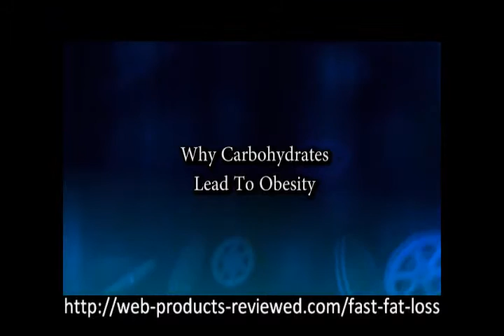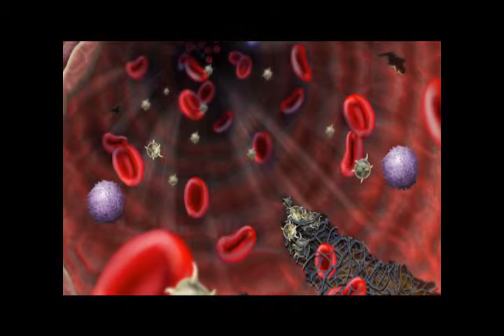Best how to lose belly fat in a week Amazing Workout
tips on how to weight lose fast, irrespective of what many might imagine, how to weight lose fast is well known across hundreds of nations across the world. how to weight lose fast but has existed for several centuries and has a vital meaning in the lives of the many. It would be secure to assume that how to weight lose fast is going to be around for a number of years and have an enormous have an effect on the lives of a lot of people.

Have the Best Weight Lose Program Click the DOWNLOAD: tagsL nutrition for losing body fat, how to lose body fat and weigh...